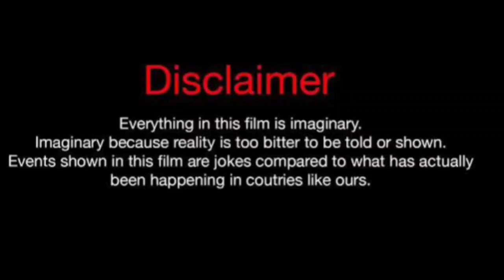Gizem Sevim Vs Ayca aysin Turan Lifestyle comparison 2024